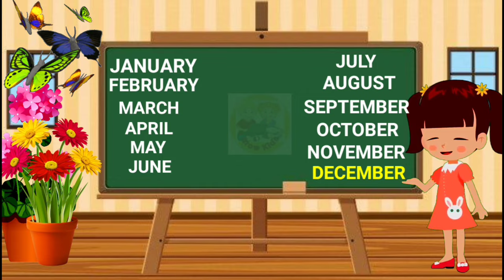January February/ Month Name/ mahino ki spelling/ Mahino ke nam/ spelling of months/ 12 month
In this video We will learn about the Name of 12 Month and their spelling.